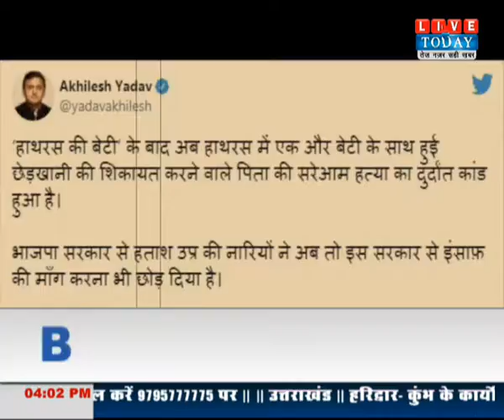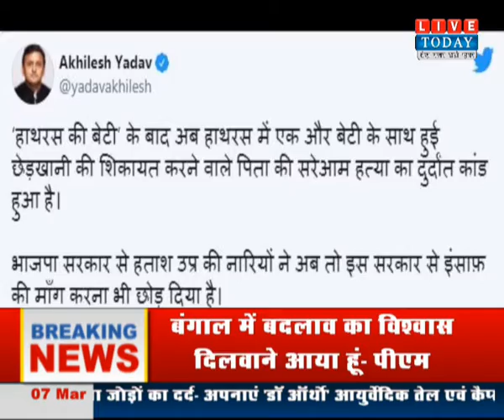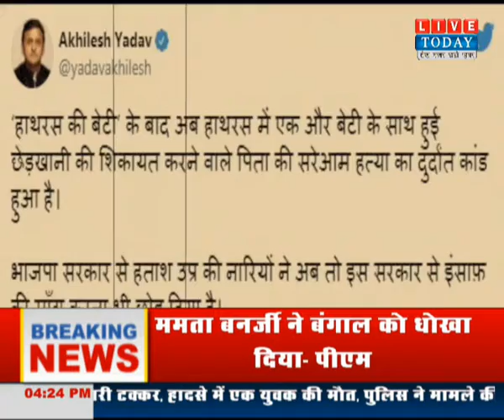मुद्दे की बात : हाथरस कांड पर सियासत तेज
हमसे जुड़े रहने के लिए हमें फॉलो करें